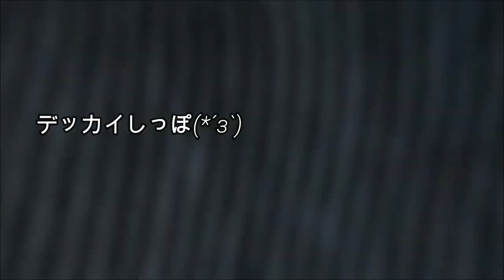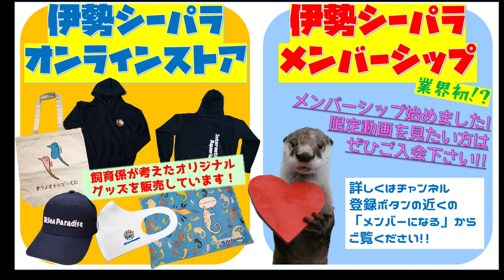【トド】トドに触る練習中(^^)/ （伊勢シーパラダイス／水族館）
トドの子供たちはゆっくりではありますが何かと出来るようになってきました(^^)